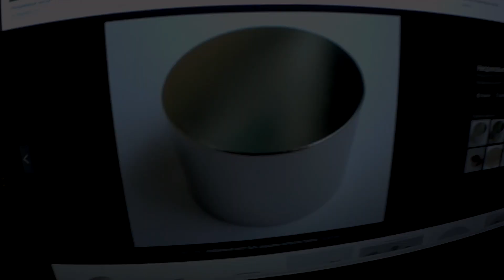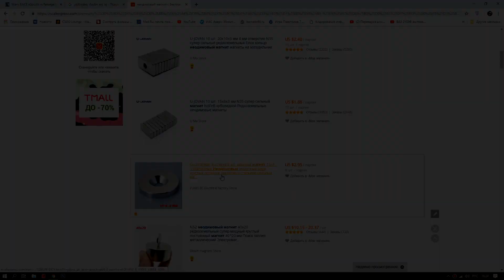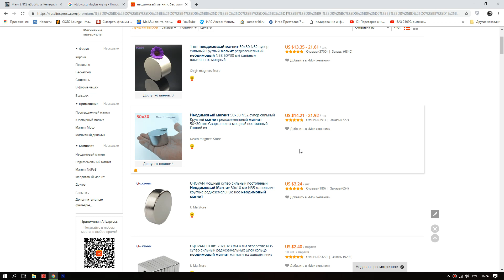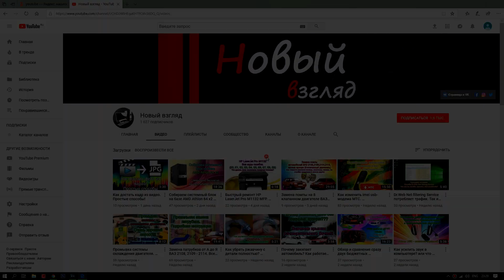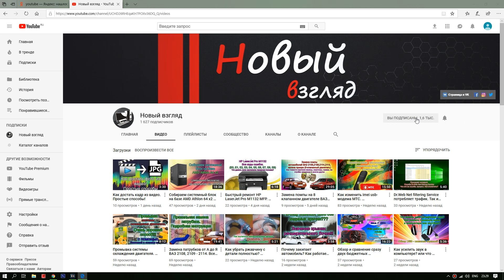Где взять неодимовый магнит БЕСПЛАТНО?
Где найти неодимовый магнит, даже 2 неодимовых магнита?
Что такое неодимовый магнит?
Достаем неодимовый магнит из жесткого диска.
Как извлечь магнит из жесткого диска на магнитных накопителях (Подробная инструкция)